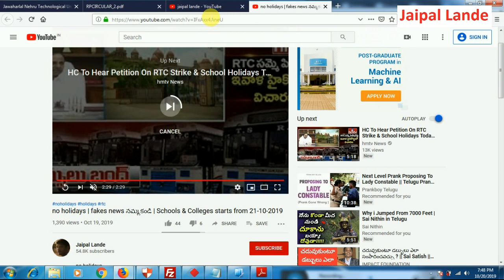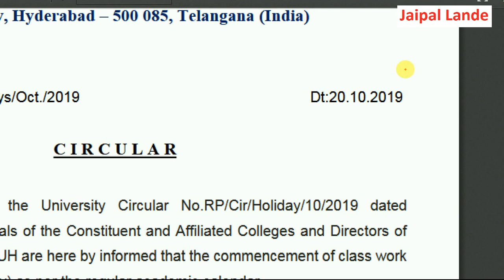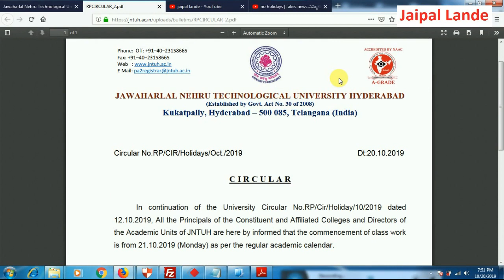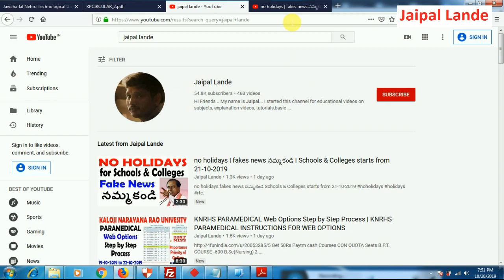No holidays fakes news Schools & Colleges | ఫేక్ న్యూస్ ని ఎలా గుర్తించాలి | JNTUH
ఫేక్ న్యూస్ క్రియేట్ చేసిన ఫేక్ న్యూస్ ఇతరులకు ఫార్వర్డ్ చేసిన మీరే బాధ్యులు
ఫేక్ న్యూస్ ని ఎలా గుర్తించాలి

no holidays
fakes news నమ్మకండి
 Schools & Colleges starts from 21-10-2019